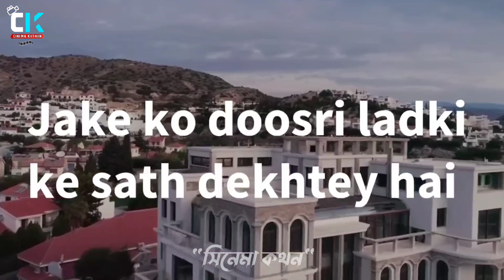৫০০০০ ফিট উচ্চতা থেকে বেঁচে ফেরার গল্প | Survival movie | Movie explain bangla | Cinema Kothon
৫০০০০ ফিট উচ্চতা থেকে  বেঁচে ফেরার গল্প | Survival movie | Movie explain bangla | Cinema Kothon

Intro
00:00
Storyline
01:00
Outro
13:50